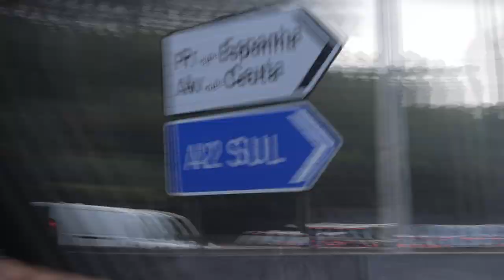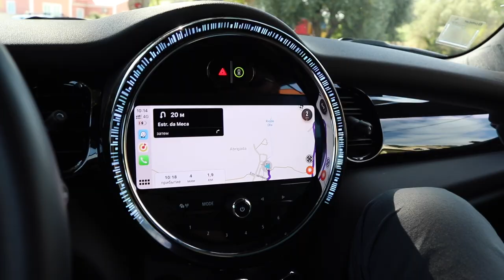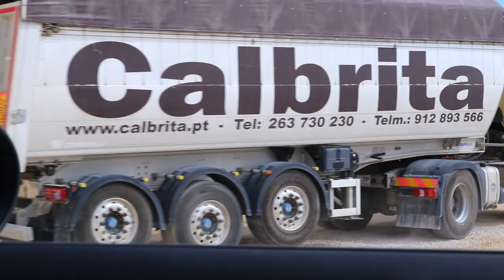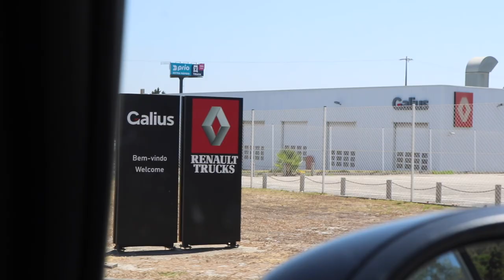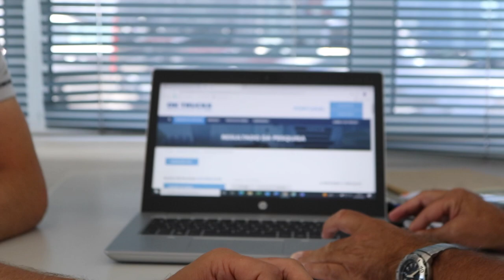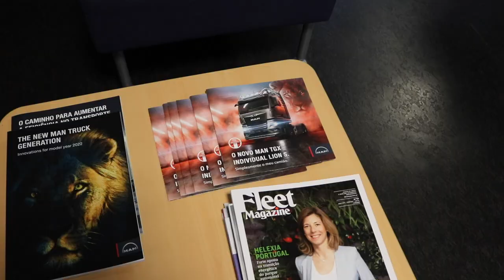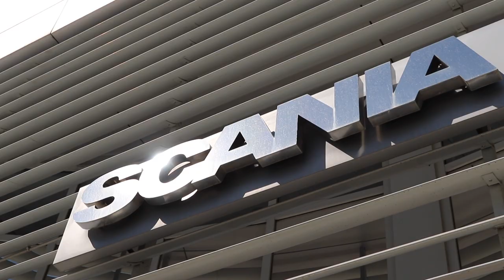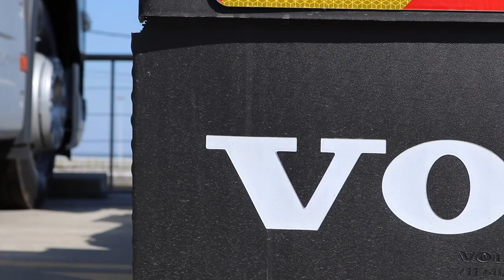В Португалии не купить машины! [Vlog Lagrange №30]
В Португалии нет машин! Вообще! Ни у одного автодилера!

Но Лагранж нашёл выход!

Где Лагранж купит машины для работы? Об этом и не только в нашем новом выпуске из Португалии!